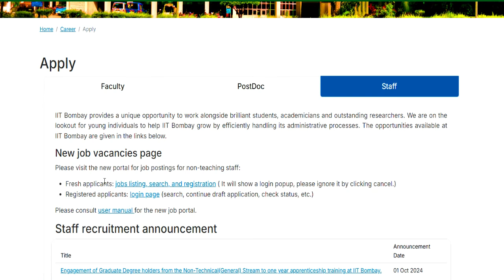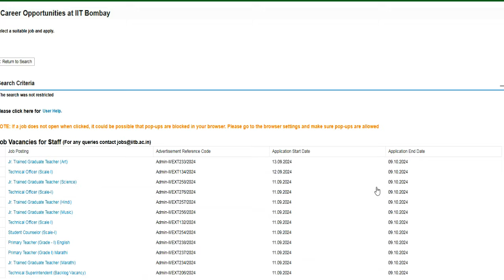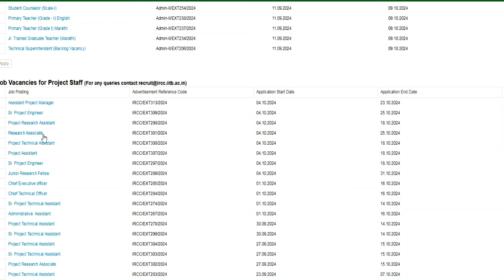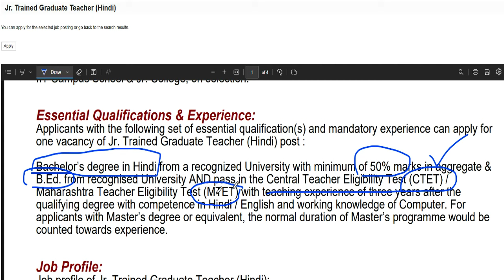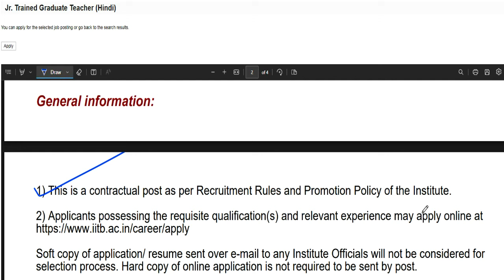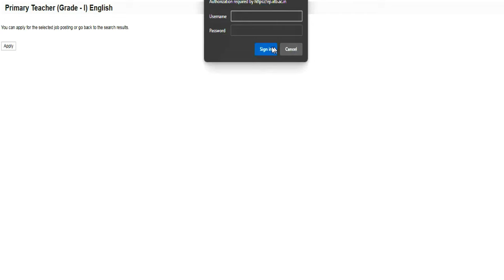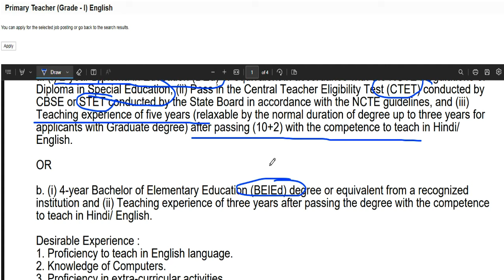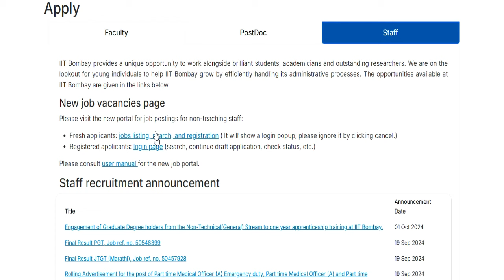भारतीय प्रोद्योगिकी संस्थान शिक्षक भर्ती | नया विज्ञापन जारी | TGT/PRT/OTHERS वैकन्सी | सैलरी: 65000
नमस्कार ,students  sabhi  Gov. private vacancy se sambandhit information apko channel per milti hai|| | भारतीय प्रोद्योगिकी संस्थान शिक्षक भर्ती | नया विज्ञापन जारी | TGT/PRT/OTHERS वैकन्सी | सैलरी: 650003 SAINIK RESIDENCIAL SCHOOL TEACHER RECRUITMENT 2024 | PERMANENT+CONTRACTUAL VACANCY | SALARY-63000Permanent  प्राथमिक सरकारी शिक्षक भर्ती 2024-25 | 1 Oct से आवेदन शुरू | AGE, SALARY, qualificationARMY SCHOOLमे शिक्षक बनने का मौका | PRT TGT PGT POSTS Permanent Vacancy | AGE, SALARY, qualificationARMY SCHOOL मे आई नई भर्ती | Permanent Vacancy | जल्दी आवेदन करे | AGE, SALARY, qualification ARMY SCHOOL मे आई PERMANENT नई भर्ती | PRE PRIMARY PRT | TGT | PGT | जल्दी आवेदन करे | AGE, SALARYKASTURBA BALIKA SCHOOL VACANCY मे आई नई भर्ती | जल्दी आवेदन करे | बिना फीस आवेदन | AGE, SALARY, KVS मे सभी पोस्ट मे आई नई भर्ती | जल्दी आवेदन करे | RAGISTRATION 10 अगस्त तक | बिना फीस आवेदन   13 कस्तूरबा बालिका विद्यालयशिक्षक NEW VACANCY NOTICE OUT || KGBV शिक्षक भर्ती  form || how to applyKVS बाल वाटिका  NEW VACANCY NOTICE OUT || KENDRIYA VIDHYALAYA शिक्षक भर्ती   form || how to apply
1241 POST || KASTURBA GANDHI BALIKA VIDHYALAYA TEACHER RECRUITMENT || COMPLETE INFORMATION1241 KGBV TEACHER VACANCY 2023 |💯% OFFICIAL NEWS